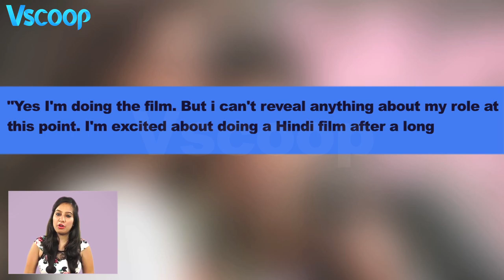Bhumika Chawla Returns to Bollywood | Vscoop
The hot actress Bhumika Chawla who rose to fame after her role opposite Salman Khan in 2003 film Tere Naam and was last seen in 2007 flick Gandhi My Father is making her comeback to bollywood.